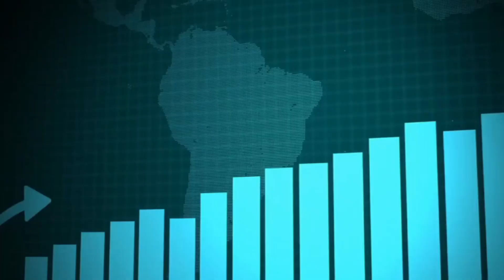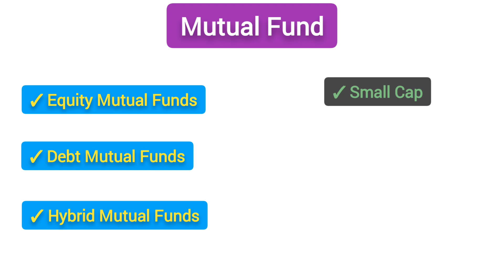Mutual Funds क्या होते हैं | Types of Mutual Funds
Mutual Funds kya hai
Mutual Funds kise kahate hain
Mutual Funds kya hai in hindi
Mutual Funds kya hota hai
Types of Mutual Funds

Mutual Funds for Beginners is an introductory video for everyone who is interested in investing in the share market. Please watch this video till end.